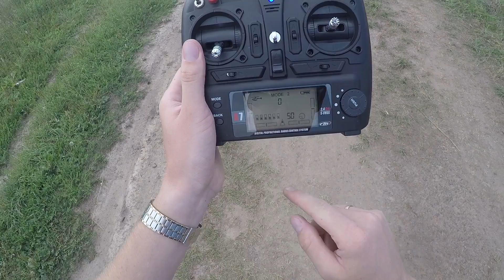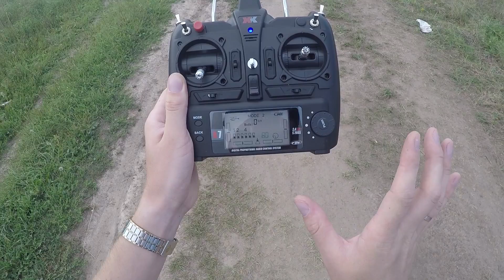Быстрый и веселый ... квадрокоптер XK X251 с бесколлекторными моторами